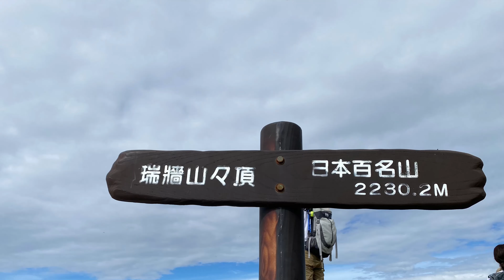瑞牆山 テント泊周回ルート(富士見平小屋〜瑞牆山〜不動滝)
7/10 瑞牆山 県営無料駐車場13:40→富士見平小屋14:25
7/11 富士見平小屋5:50→瑞牆山山頂7:50
       瑞牆山山頂8:20→不動滝9:45→富士見平小屋11:45
        富士見平小屋13:40→ 瑞牆山 県営無料駐車場14:10

安曇野万水川パックラフトダウンリバーから
瑞牆山 県営無料駐車場へ。

富士見平小屋テント場で前泊して
早朝から行動開始！
不思議な形をした中国の墨絵に出てくるような岩がゴロゴロ登場するし、樹林帯、岩場、鎖場、滝など見どころがたくさんあって歩いていて
飽きなかった。